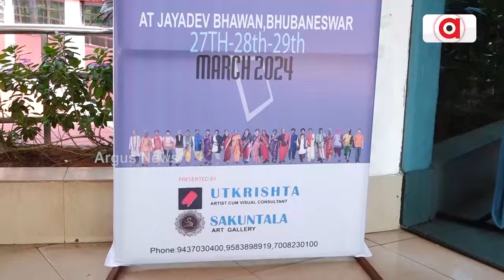ନିମ କାଠରେ, ବିଶ୍ବ ନିୟନ୍ତାଙ୍କ କଥା...|| Art Exhibition || Bhubaneswar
ଚିତ୍ରକଳାରେ ଶ୍ରୀଜିଉଙ୍କ କଥା । ନିମ କାଠରେ ଦାରୁ, ବ୍ରହ୍ମ ଓ ଆଲୌକିକ ଅନୁଭୂତିର ଚିତ୍ର । ଜୟଦେବ ଭବନରେ ବଛାବଛା ଚିତ୍ରଶିଳ୍ପୀଙ୍କ ଦ୍ବାରା ଏକ ଆଧ୍ୟାତ୍ମିକ ଚିତ୍ରକଳା ପ୍ରଦର୍ଶନୀର ଆୟୋଜନ କରାଯାଇଛି ।